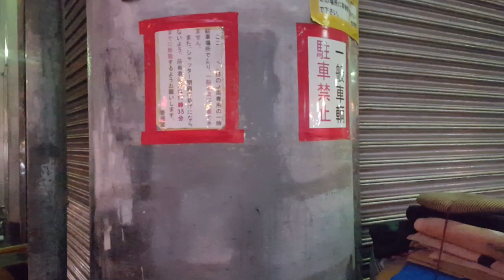Ada banyak juga Homeless di Osaka Jepang